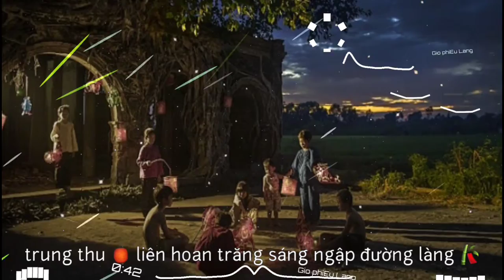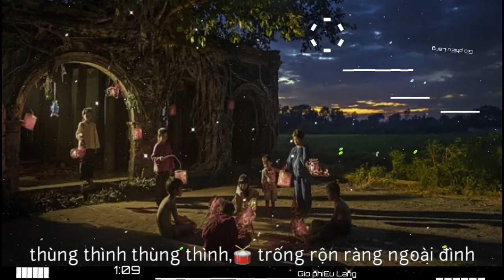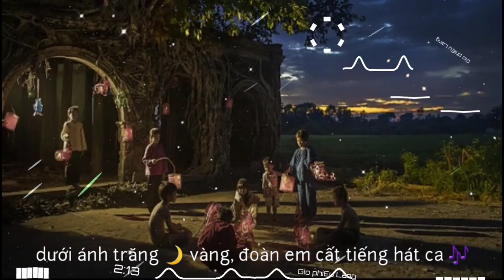đêm trung thu remix hịn cover zang remix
video chỉ nhằm mục đích quảng bá những bài nhạc hay cho chủ sở hữu bản quyền